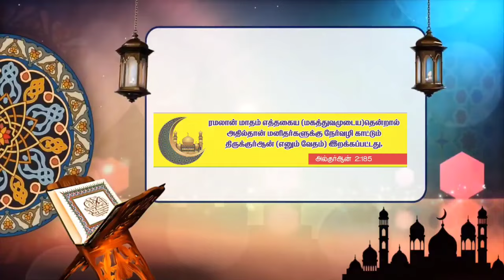அபூ உபைதா இப்னு அல் ஜர்ராஹ் ரலி அவர்கள் வரலாறு | அப்துல் காதிர் மன்பஈ | Ramnad Masjid Takwa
ரமலான் தொடர் பயான் - 2024

ரமலான் - 4

நாள்:  14/03/2024

தலைப்பு: அபூ உபைதா இப்னு அல் ஜர்ராஹ் ரலி அவர்கள் வரலாறு

உரை : மெளலவி. அப்துல் காதிர் மன்பஈ
(IPP, மாநில செயலாளர்)

இடம் : மஸ்ஜித் தக்வா முஸ்லிம் ஜமாஅத், இராமநாதபுரம்.